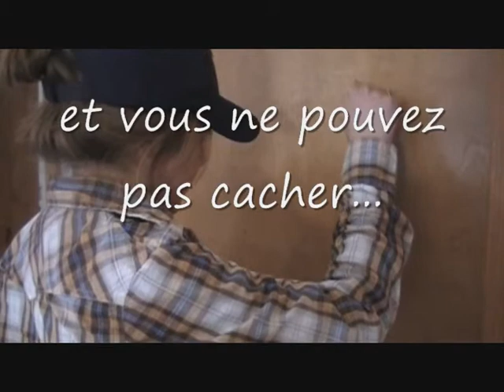French Soap Opera.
This was our project for french class. enjoy our amazing acting skills! :)

Also, the music it the credits is by Joyce Jonathan. I do not own it!